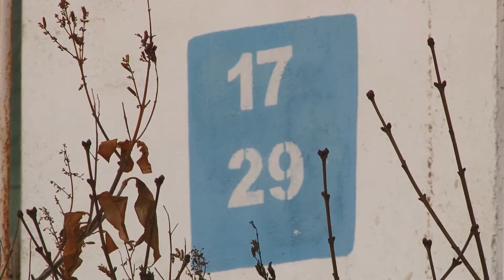Любовь к животным против коммунальной экономии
Чтобы сохранить общедомовые приборы учёта жилищники избавляются от  бездомных кошек.